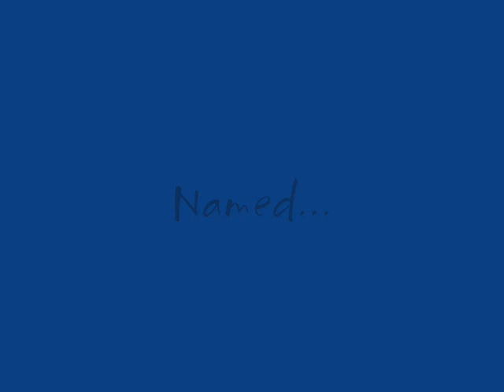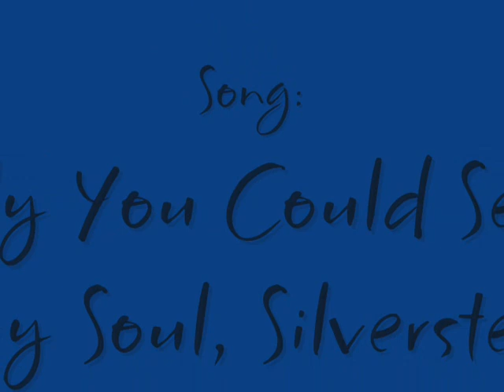RCT3 Valkyrie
This is another original design by me.
I didn't feel like making something to big, so i just made this.
It only took about an hour for the design, and about 2 for the scenery.

Song is called, "If you could see into my Soul" by Silverstein